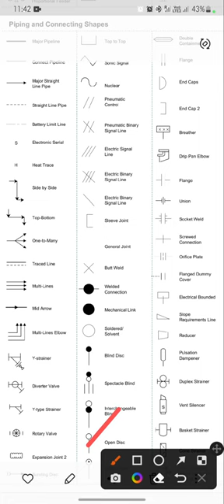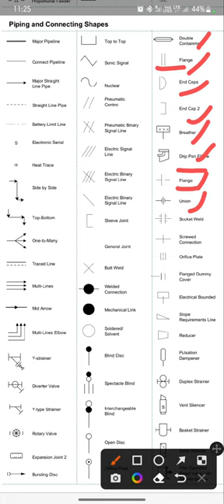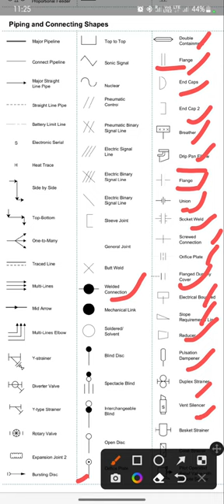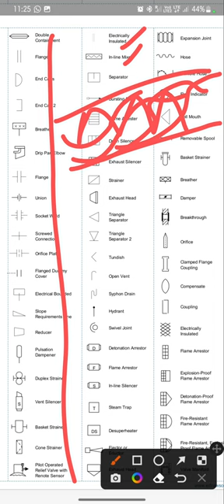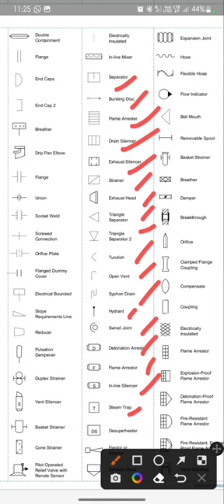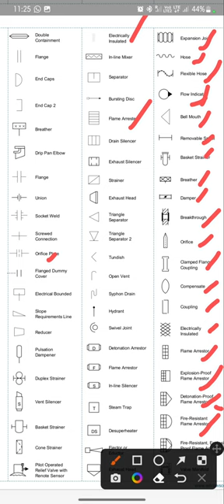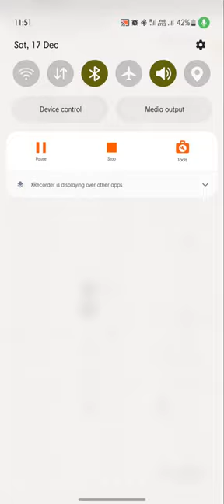Pipeing and shapes symbols for industrial engineering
P&id diagrams basics and symbols
How to read p&id(pipe & instrument drawings)
Part 2- How to read P&ID | Valves & Equipment detail | P&ID Symbols| P&ID drawings Explained | Hindi
Part 8 | Piping And Instrumentation Diagram | How to Read P&ID | Process Design Engineering Course
How to Read P&ID हिंदी में - Complete Guide in Hindi
How To Read P&ID || P&ID Piping Instrumentation Diagram || P and ID Drawing In Hindi Video/ Symbols
How to Read a P&ID? (Piping & Instrumentation Diagram)
What is a PID Controller?
What Types of Signals used in Instrumentation & Control I What is DI, DO, AI AO, Signal with example
P & ID Diagram. How To Read P&ID Drawing Easily. Piping & Instrumentation Diagram Explained.

It's R.D. sir

We cover

Mechanical engineering
 instrumentation engineering
 electronics engineering
 civil engineering
metallurgy engineering
chemical engineering
chemical and fertilizer engineering fertilizer engineering
pharmaceutical engineering
diploma in communication engineering
diploma in electrical engineering
electrical engineering
electronics and electrical engineering electrical and instrumentation engineering
power electronics engineering
 power electrical engineering
 Power engineering
instrumentation technology
diploma in chemical engineering diploma in civil engineering

For iti material

ITI fitter ITI turner ITI carpenter ITI TV mechanic ITI Diesel mechanic ITI instrument mechanic ITI AC and refrigerator mechanic ITI electrical ITI electronics ITI electricin

ITI all branches recruitment
Diploma recruitment
recruitment 2022
recruitment 2023
Recruitment government jobs
SSC recruitments
Junior engineer recruitments
je recruitments
engineer recruitments
polytechnic form JEE form engineering form BPSC recruitment
government job recruitment
public sector undertakings recruitments mini Ratna recruitment
navratna recruitment
maharatna recruitment
IFFCO recruitment
ONGC recruitment
NLC recruitment
dfccil recruitment
railway recruitment